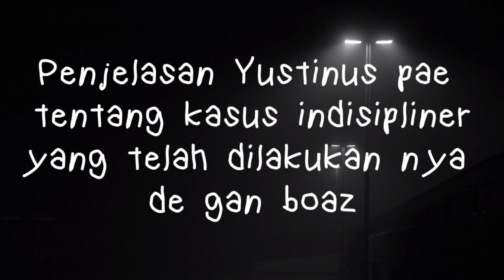Klarifikasi 'Tinus Pae' Terserah Kalau Coach Mau Bermusuhan Dengan Saya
klarifikasi tinus pae atas tindak indisipliner dengan boaz solossa.

video yg terdapat di dalam video di atas bisa di cek di Channel (JURNAL TANAH PAPUA)

•KOMENT
TERIMAKASI